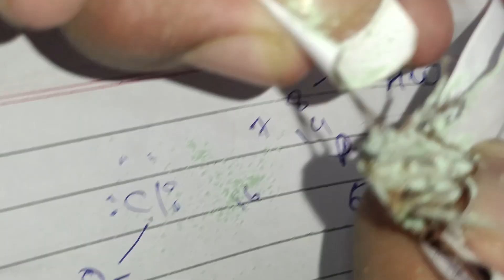cockroach का postmortem 😂👀. neet aspirants studant.